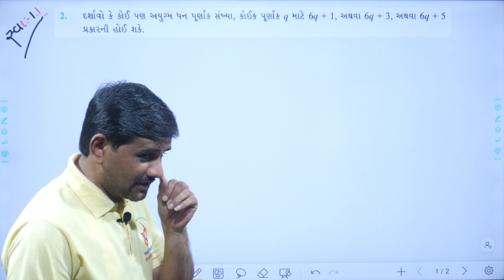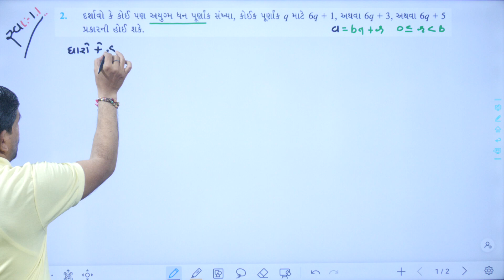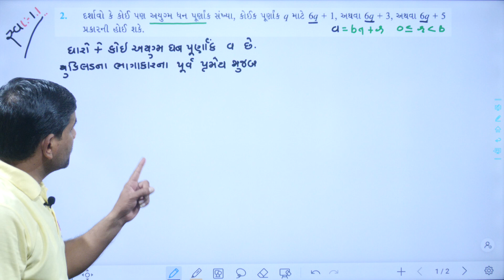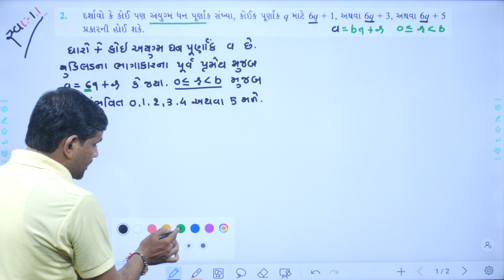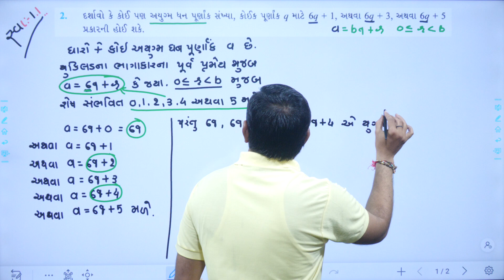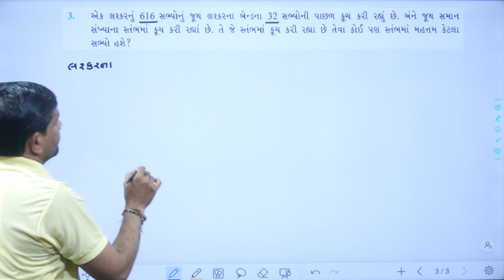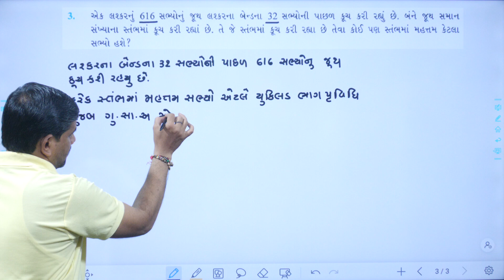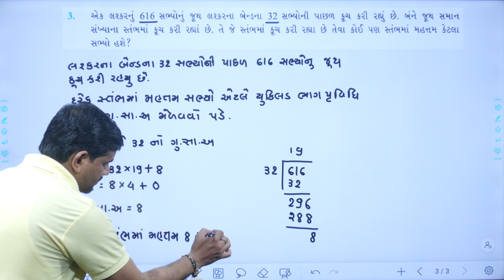Std 10 Maths Chapter 1, swadhyay 1.1, Dhoran 10 ganit chapter 1, std 10 maths ch 1 swadhyay 1.1,